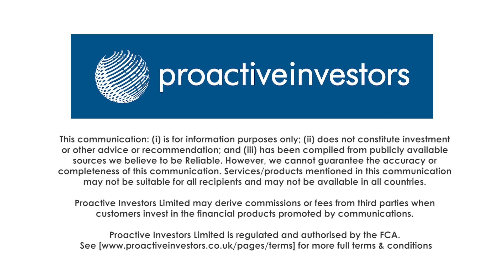Mining Strategist Christopher Ecclestone on Ceylon Graphite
Why Sri Lanka's graphite is unique and how fast demand is growing, particularly in the Asian EV sector. Here, analyst Christopher Ecclestone tells us about the company's charismatic yet business-focussed owner and what the production strategy looks like over the next few quarters. Ceylon Graphite Corp, is listed on the TSX Venture Exchange, an explorer for graphite engaged in the development of graphite mines in Sri Lanka. The company holds exploration rights over a land package of around 121km². These rights cover areas of historic graphite production from the early twentieth century and represent a majority of the known graphite occurrences in Sri Lanka.